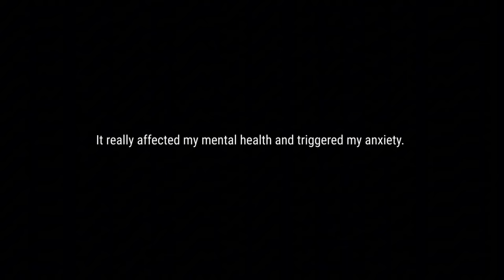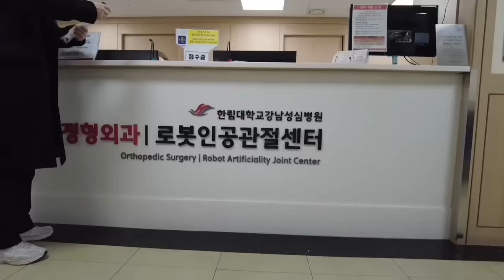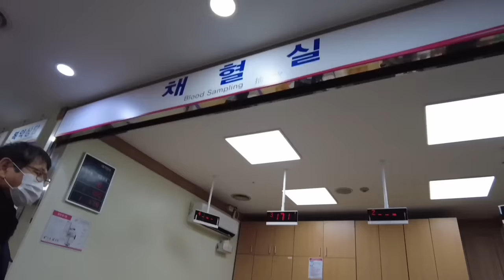My surgery journey...